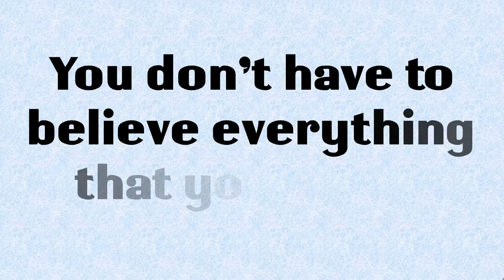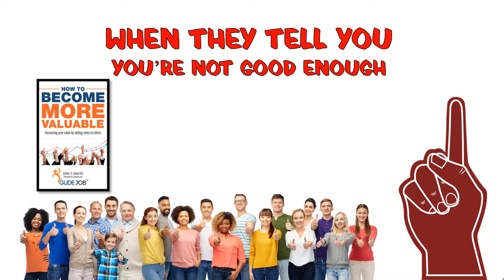When They Tell You You're Not Good Enough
One of the biggest hurdles to a successful career is struggling with the feeling that you’re not good enough. We’ve all felt like this at some point in our lives. It gets worse when we start to internalize the feelings, and then repeat it over and over again in our heads, especially when we experience failure or rejection. Check out this video to see what you should do when they say that you're not good enough.